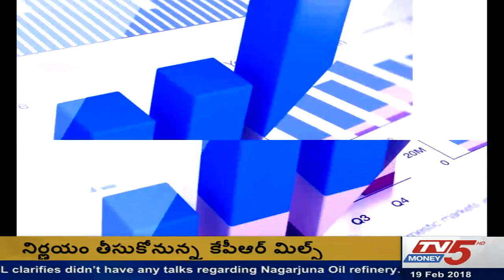19 Feb 2018 | ఈ పతనంలో పంజాబ్ నేషనల్ బ్యాంకును పట్టుకోవచ్చా ? | Closing Report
Headlines
* Rs. 11,500 crore scam rocks PNB, stocks hit
*Leopard that mauled child trapped
*Centre studying plea to ban PFI
*Rahul to tour Dakshina Kannada, Udupi in March
*Medical Council suspends doctor for two years
*Centre curtails IPS promotions
*Tribals produce high quality residue-free coffee
*Jagan enacting resignation drama, says TDP
*IM’s bomb-maker arrested
*BJP’s Kamala Jatre to woo voters
*Centre curtails IPS promotions in TN
*Alarms to be installed to monitor elephants
*Bull dies, 14 tamers hurt in jallikattu
‘*YSRCP will not stop stir till SCS is granted’
*Bhadravati village declared cholera-hit
*Jilted lover stabs himself
*CM orders water release
*Girl traced, produced before CWC
*Govt. Whip gets jail for assault
*Naidu sends SOS on cash
*ED to probe money trail
*Fun after night-out
*Cases against me political, says Fadnavis
*Sirisena, Ranil agree to rejig Cabinet
*Free travel for senior citizens in DTC buses?